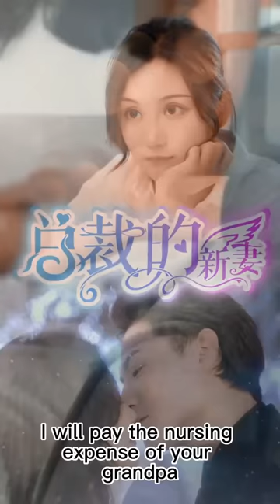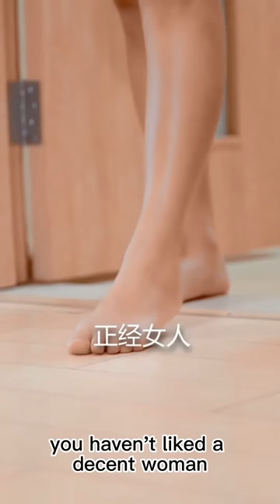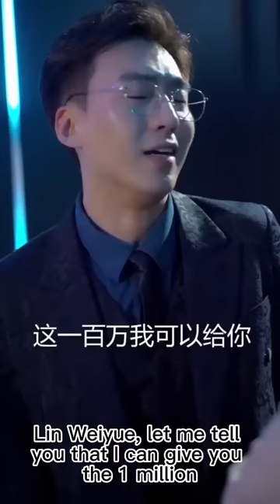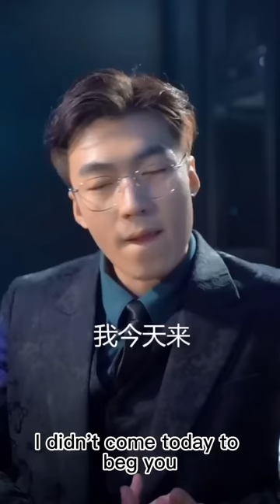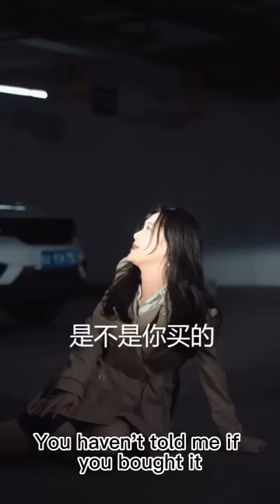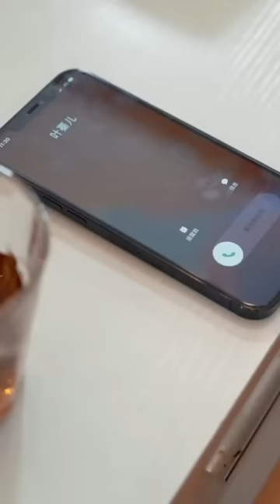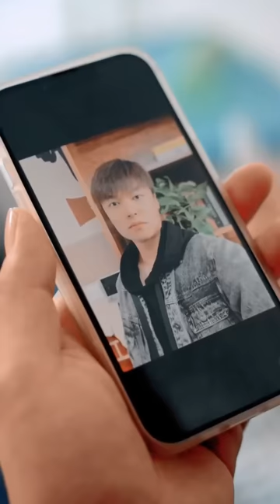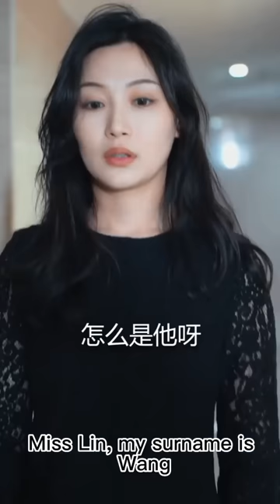The Girl Was Abandoned By Her Boyfriend After She Went Bankrupt, And The CEO Took Her Home#1-30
DRAMA PLAYLIST LINK:
The Girl Was Abandoned By Her Boyfriend After She Went Bankrupt, And The CEO Took Her Home